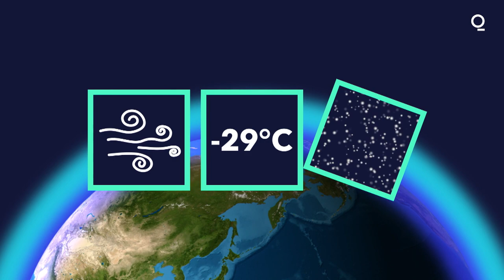Why a Deep Freeze May Be Coming Soon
Meteorologists increasingly see the possibility of sudden stratospheric warming (SSW) event, which is likely the most radical change in weather observed on our planet. That can — but doesn’t have to — lead to changes in temperature at the surface, resulting in extreme bouts of cold weather. Bloomberg’s Josefine Fokuhl reports.